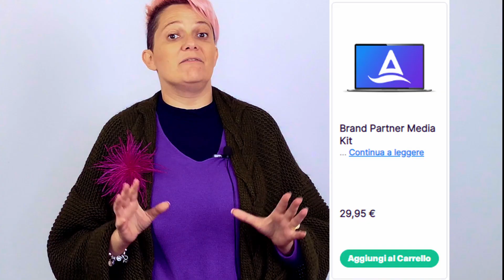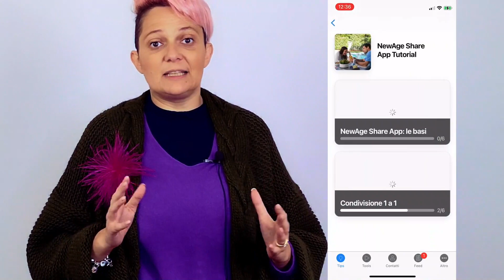Quanto COSTA entrare con ARIIX NewAge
00:00 Quanto costa entrare in ARIIX NewAge
01:20 La verità sul costo di Ariix
01:46 Cosa avrai pagando l'iscrizione ad Ariix
02:15 Perchè acquistare anche i prodotti
03:12 Perchè conta la tua l'esperienza
05:58 Perchè iniziare con me e Ariix
Quanto COSTA entrare in ARIIX NewAge per un nuovo incaricato?
La risposta è semplice e soprattutto molto economica.
Il pagamento dell'apertura del codice da incaricato da diritto a numerosi vantaggi, e ti apre ad un'opportunità di guadagno che non ha eguali.

Ora che hai capito cosa puoi avere, contattami qui ed iniziamo assieme!
COME CONTATTARMI:
Anna Soave è il canale Youtube dedicato ai professionisti e non del network marketing online e del digital marketing.

Qui trovi i miei consigli e la mia esperienza di oltre sette anni di lavoro sul campo. Imparerai:

Cosa è il multilevel marketing e quali sono le differenze con lo schema piramidale o schema Ponzi.
Come si inizia a lavorare grazie ai social media senza usare liste nomi, fare spam ed essere stalker dei nostri contatti.
Su quali basi si fonda la mia strategia di network marketing attrattivo
Come posizionarti sui canali social in modo da essere così attrattivo e incuriosire le persone a chiederti informazioni
Come iniziare da zero la tua attività
Come guadagnare attraverso i social media con il sistema del network marketing attrattivo.

Da maggio 2019 sono Brand Partner Ufficiale per Ariix Newage, un’azienda che dal 2011 si occupa di benessere per la persona. Un’azienda giovane, dinamica e solida che mi ha permesso di mettere un booster alla mia attività imprenditoriale di network online e di espandere il mio team ad altri professionisti (in particolare modo alle estetiste) e all’estero direttamente da casa.

Ogni giorno sono in prima linea creando contenuti di valore per tutte le persone che mi seguono. Le novità di Ariix NewAge, gli incentivi, i bonus guadagni riservati a noi incaricati alle vendite e tutte le recensioni dei nuovi prodotti lanciati in commercio.

Vuoi conoscere tutti i brand Ariix NewAge, questo è il canale giusto per te.
Vuoi iniziare il tuo business e guadagnare online in modo semplice.
Sono la persona giusta per te.

Ho creato un team di lavoro formato da semplici persone e da imprenditori, (soprattutto estetiste) che credono nelle potenzialità del network marketing online.

Contattami e sarò felice di darti gli approfondimenti che cerchi e ti aspetto nel mio team di lavoro

Vuoi conoscere nel dettaglio la mia storia personale e di business? Leggi il mio blog sulla mia attività di network marketing:  ANNASOAVE.NET